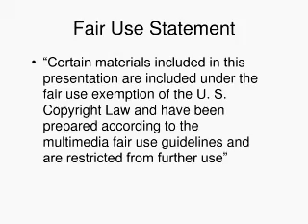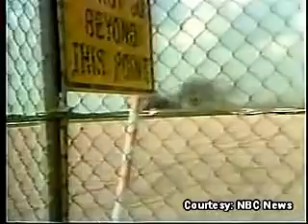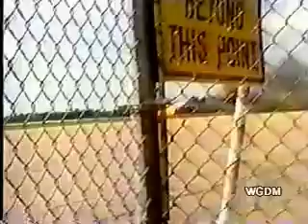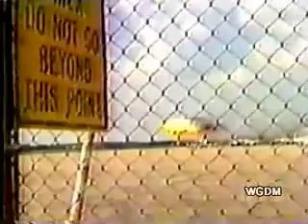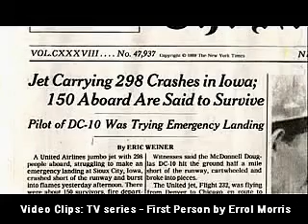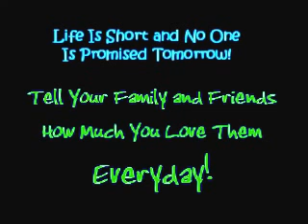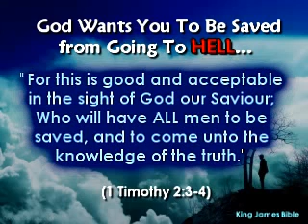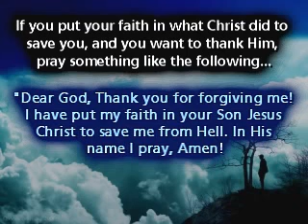United 232 Plane Crash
United 232 Plane Crash.  Very Sad